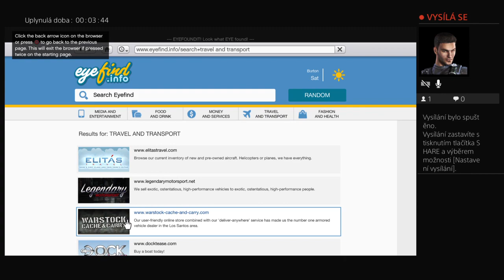Záznam živého vysílání ze hry Gta V Singleplayer Tuning aut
Měj se a zatím čus.